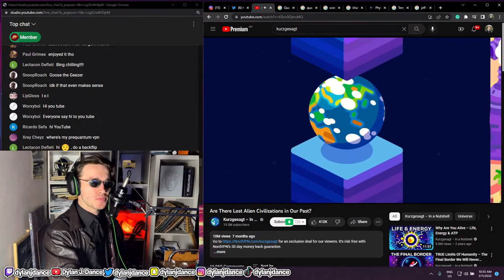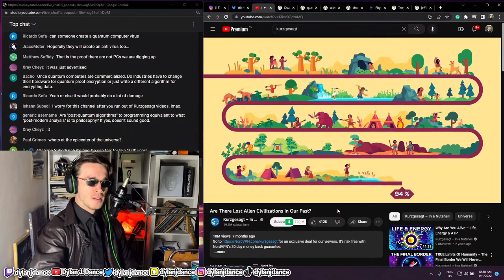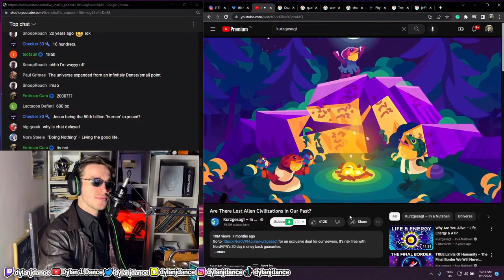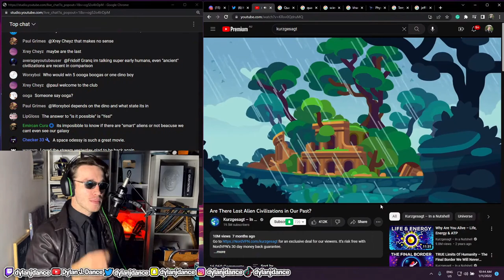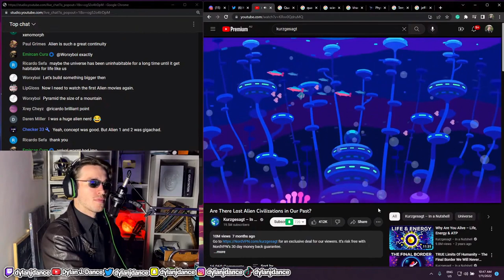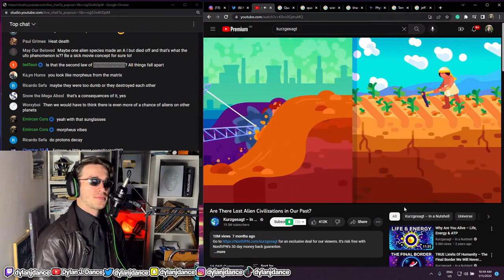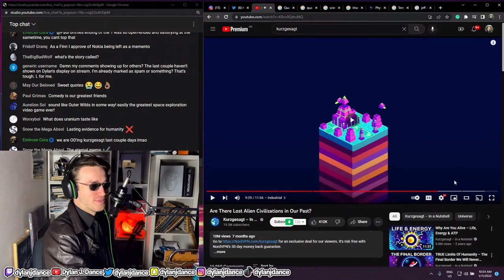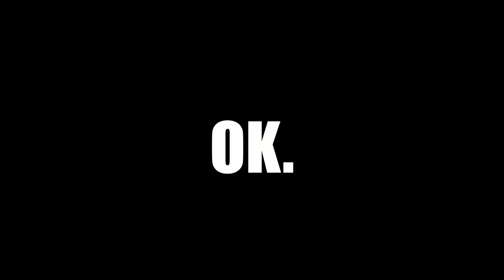Physicist Reacts to Are There Lost Alien Civilizations in Our Past?